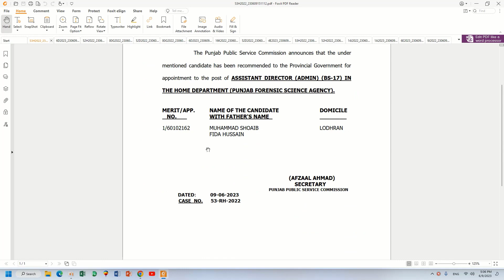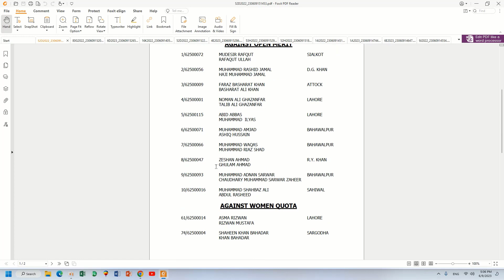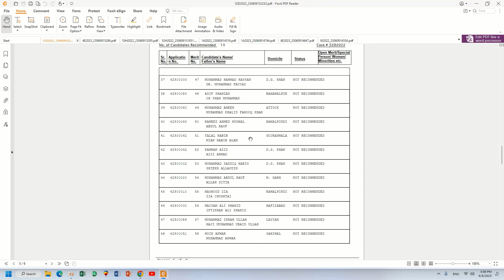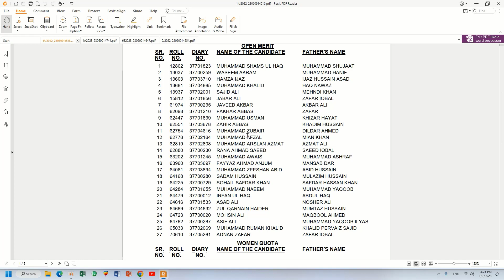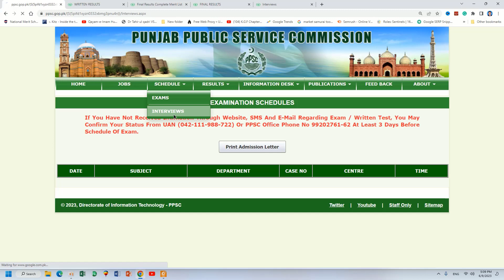ppsc final results,ppsc written results,ppsc test and interview schedules 09-06-2023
0:00 Final Results
2:50 written results
3:51 test & interview schedules

Assistant food controller (faisalabad) (bs-15) on regular basis in the food department
Assistant food controller (lahore) (bs-15) on regular basis in the food department
Clinical psychologist (bs-17) on regular basis in the specialized healthcare and medical education department
Law officer (bs-17) on regular basis in the punjab public service commission, lahore
Assistant (bs-16) in the office of chief engineer (north) punjab, housing urban development & public health engineering department
Assistant director (admin) (bs-17) in the home department (punjab forensic science agency)
Assistant director intelligence (bs-17) in the punjab police department (special branch, punjab)
Gender monitoring specialist (bs-17) on contract basis for a period of three (03) years in the women development department.
Junior research officer/assistant director (bs-17) in the punjab irrigation department (irrigation research institute, (physics wing)
Senior registrar urology (bs-18) in the punjab specialized healthcare & medical education department
Technologist (cardiac) (bs-17) in the punjab specialized healthcare & medical education department
Agriculture officer/ agriculture officer (bio lab)
Assistant
Assistant director (legal)
Assistant director (town planning)
Assistant electric inspector
Assistant professor forensic medicine and toxicology
Charge nurse (female)
Consultant gynaecologist
District trainer
Food grains inspector (bahawalpur)
Food grains inspector (faisalabad)
Food grains inspector (gujranwala)
Food grains inspector (lahore)
Food grains inspector (multan)
Food grains inspector (rawalpindi)
Food grains inspector (sahiwal)
Food grains inspector (sargodha)
Head nurse (male)
Medical officer
Medical officer
Monitors
Physiotherapist
Physiotherapist
Sub-divisional officer (arch.)